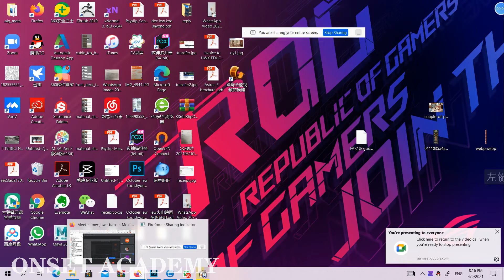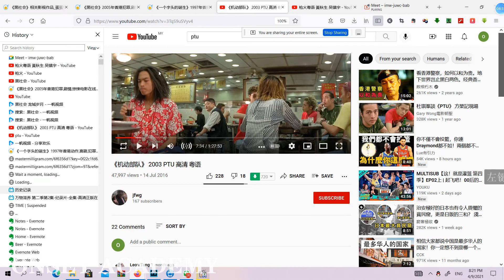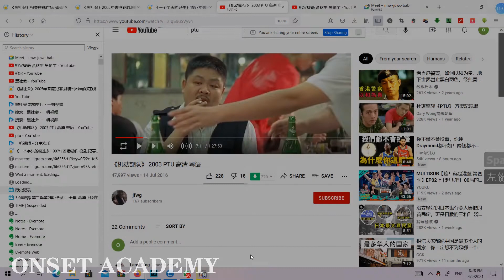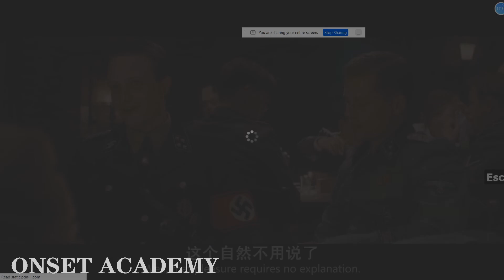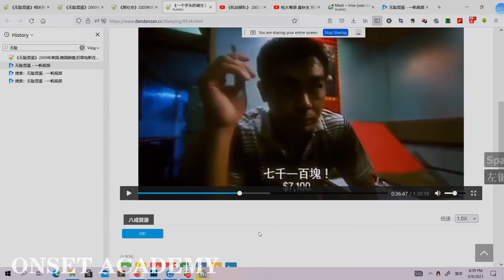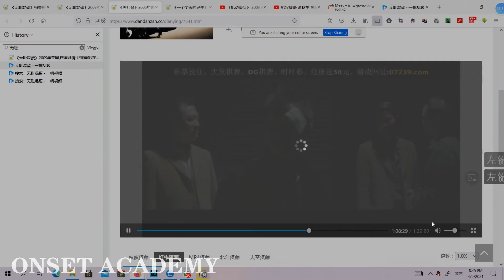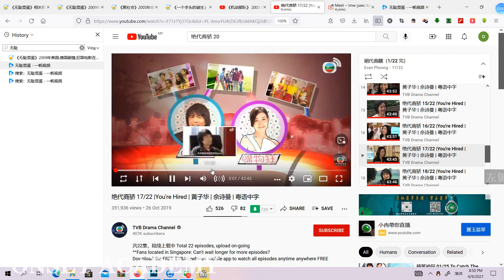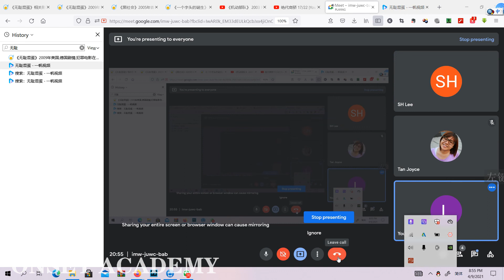零基础镜头语言​ 第24期 week24 L型镜头 20210904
L型镜头